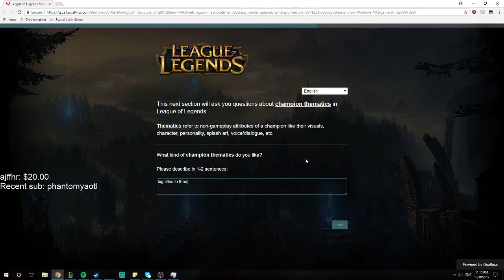TOP Pobelter MOMENTS 2017 No Comment